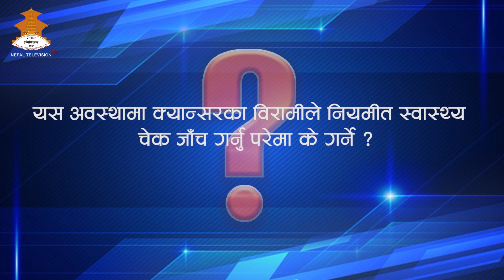Dr. BISHNU DATT POUDEL- हाम्रो प्रश्‍न विज्ञको सुझाव | HOME ISOLATION || NEPAL TELEVISION 2078-02-22